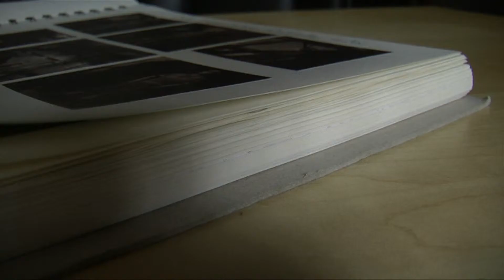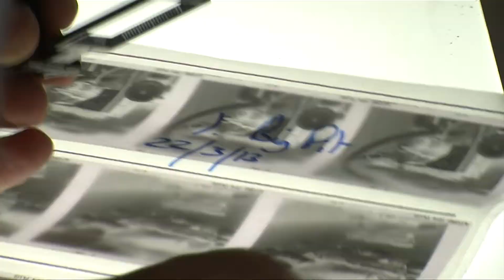A life of snapping pictures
Roger Tiley is a documentary photographer based in south Wales. This short film is an insight into his work over the past thirty six years.